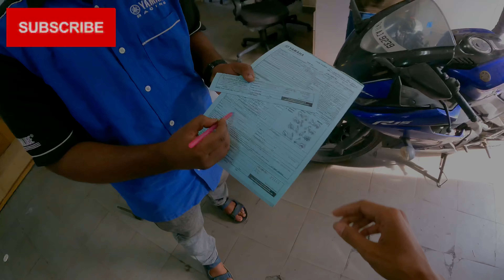YAMAHA R15 V3 Service || Showroom சோதனைகள்🙄 || part 1..